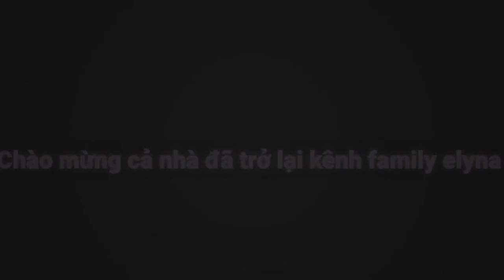Elyna Xem Thú Cưng Siêu Đáng Yêu Xung Quanh Khu Vực Thuê Nhà.